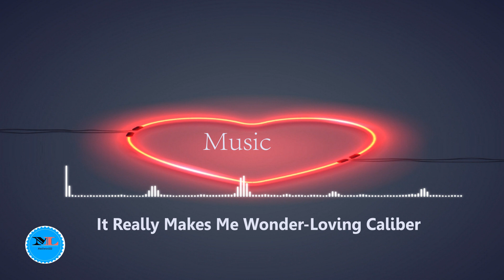It Really Makes Me Wonder By Loving Caliber[Acoustic Group Music]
Song Details:
Title : It Really Makes Me Wonder
GENRE : Acoustic Group,
CATEGORY :  Dreamy
Composer: Loving Caliber
Artist: Loving Caliber

4. You will also find from this channel some copyright free/ royalty free songs from private composers or Free Audio libraries You will be used if you are use the right credit of those mention song which I will write it in the description box details Credit of them.

ღღღღღღღღღღღღღღღღღღღღღღღღღღღღღღღღღღღღღღღღღღღ

I will be delete as per your reference music or video

Visit my top viewer Videos ...